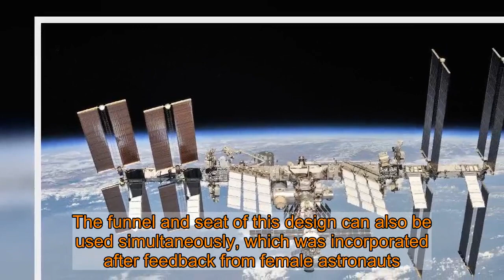New toilet designed using astronaut feedback arrives on the space station